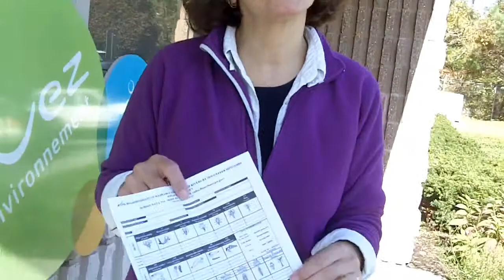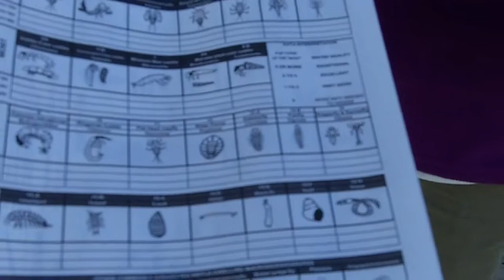Local Scientist Explains Waterway Sampling Program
Local Scientist Explains Waterway Sampling Program, Newtown, CT.